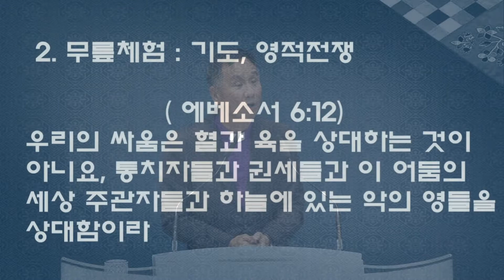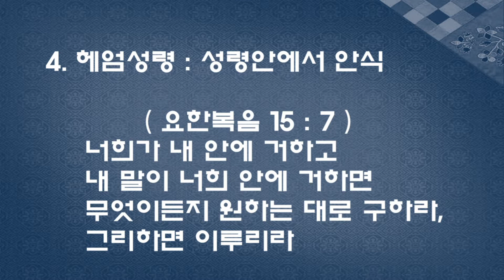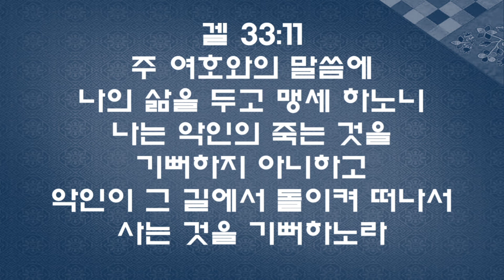2022-04-24 김포성문교회 | 주일 오후 찬양 예배 설교 | 함춘환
제목: 생수의 강
본문: 에스겔 47장 1-12절
설교: 함춘환 선교사

▶김포성문교회 헌금 안내
각종 헌금은 온라인 계좌로 드릴 수 있습니다.
일반헌금 계좌 : 하나은행 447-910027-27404
목적헌금 계좌
선교헌금 : 하나은행 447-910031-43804
구제헌금 : 하나은행 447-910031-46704
예금주 : 김포성문교회

※ '입금인란' 입력 예시 : '홍길동A십'
본인이름(동명이인인 경우 알파벳)+헌금 종류
(십일조:십 / 감사:감 / 선교:선 / 건축:건 / 장학:장 / 구제:구)

▶모바일헌금 안내
기존 온라인 헌금과 더불어 스마트폰으로 누구나 쉽고 편하게 헌금할 수 있도록 ‘모바일헌금’ 서비스를 오픈했습니다.

※ 유튜브 내에서의 광고는 김포성문교회와 관련이 없습니다.